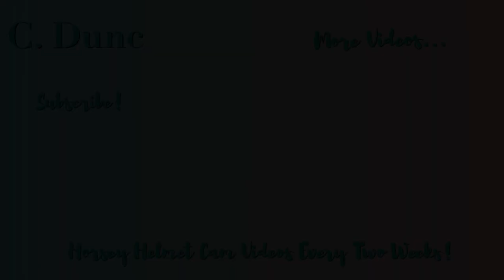GROOM, TACK UP AND GO HACKING WITH ME! | Hacking Solo on Smartie| Gallops and Fun! | Helmet Cam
So today, I thought I'd test my mediocre editing skills and do a little groom tack up and ride with me! I am doing a XC Sponsored Ride next weekend and I might try a vlog if I have time!

Anyways...

All of the other ponies were away at a fun ride today, so I took Smartie out solo and he was such a good boy! My main focus was to try and get him listening really carefully to me by the end of the ride! We did lots of walk/trot transitions on the roads and some walk/halt transitions not he tracks to teach him that even though we've stopped, it's not time for food! Then we had some really nice canters where he kept nice and steady, then a nice gallop up the hill which was very fun! Altogether a really fun ride and I hope you enjoyed the video!

Horse/Pony: Smartie, 15HH Skewbald Gelding

Hi I'm Charlotte and welcome to my tiny corner of YouTube, where I post Helmet Cam videos of me horse riding! I hope you enjoy!